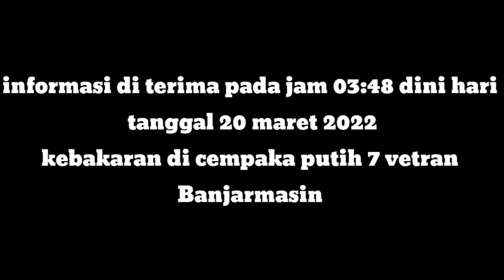337# respon cepat jaya 65 TKM kebakaran cempaka putih 7 vetran banjarmasin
337# respon cepat jaya 65 TKM kebakaran cempaka putih 7 vetran banjarmasin